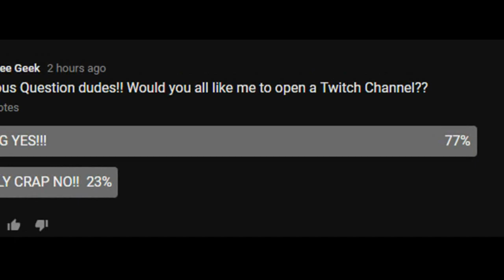Goodbye Dragon ball Super..| A Tribute AMV REACTION!!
SILVER & GOLD BEEBADGE HOLDERS!!
-SYIANCE
-POPE2142
-HEART FALL
-COLTONIOUS MAXIMUS
-Drakortas
-Payto Mogged
-Rethgaul
-Michael Lanier
-Spencer Drake Joseph Putnam
-ReverndJohn
-BADASS THUG